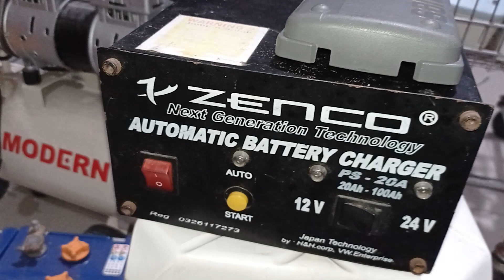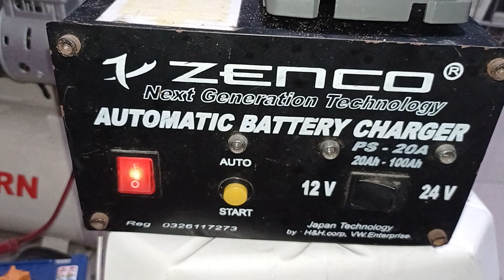charger aki 12 volt